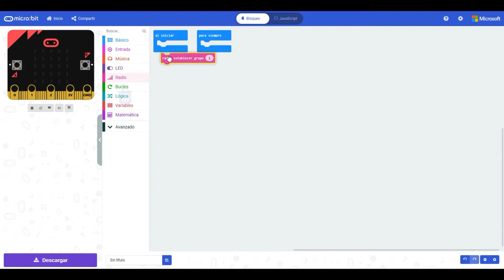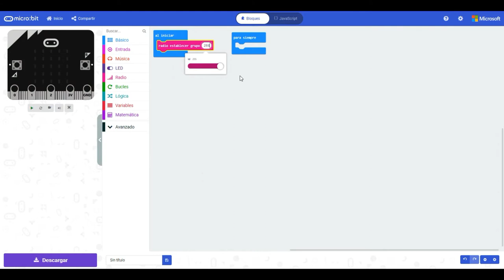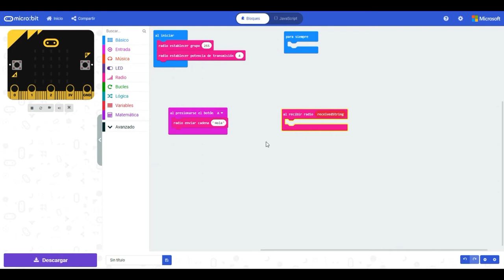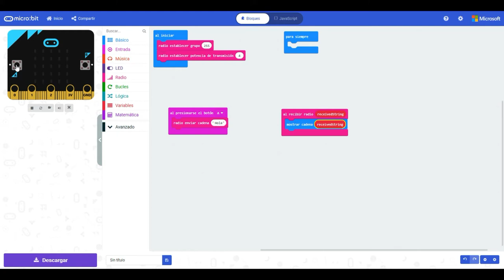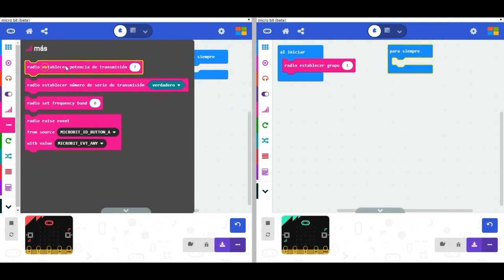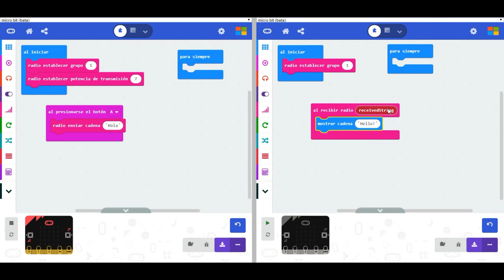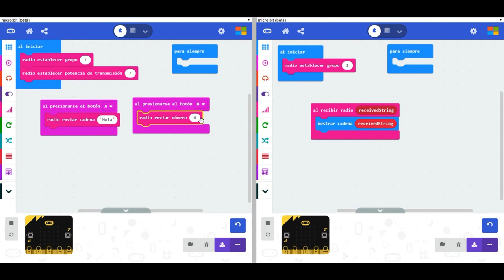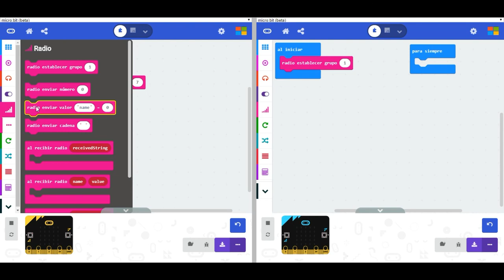micro:Taller. Programando la micro:bit con Makecode. Radio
En este vídeo se verá cómo programar la micro:bit para usar la función de radio. En primer lugar se verá cómo enviar una cadena de texto, en segundo lugar como enviar un número y para terminar como enviar el valor de un sensor.

También se explica como usar el multi-editor que facilita la programación de la radio. Puede usar el siguiente enlace para acceder al editor: